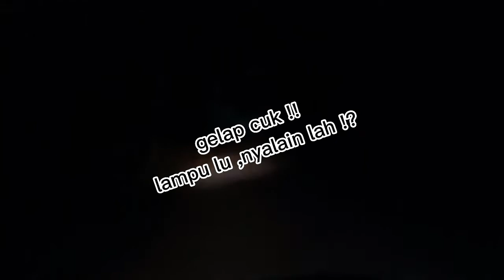hati hati untuk yang bepergian di malam hari !!!